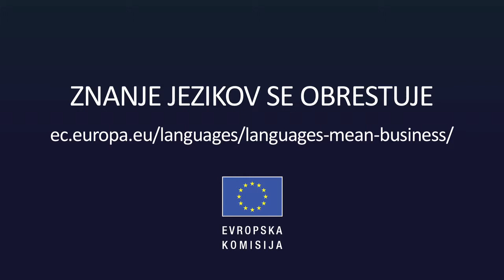The Restaurant (Slovene version)